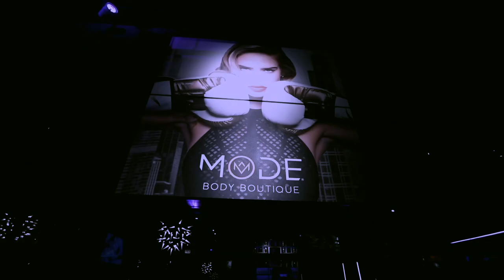SweatMODE - A New Group Fitness Class | MODE Body Boutique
Introducing SweatMODE, a new group fitness class at Mode Body Boutique! 🙌

A 45 minute ass-kicking, sweat-inducing, high-intensity, full body workout designed for members looking to challenge themselves at every level! 😅

The class consists of High Intensity Interval Training (HIIT) combined with Strength Training while utilizing treadmills, weights, and rowers with a core blast finisher at the end of each session!

Are you ready to SWEAT? or on the MODE App.

Only at MODE. Chicago West Loop's Finest 24HR Gym.
1301 W Madison St
Chicago, IL 60607